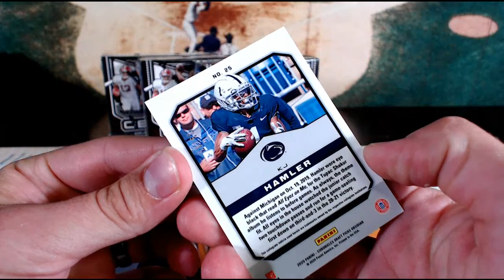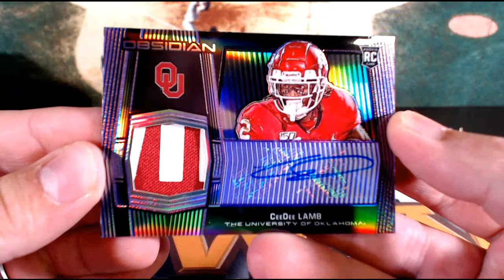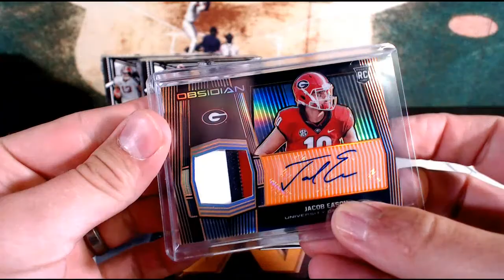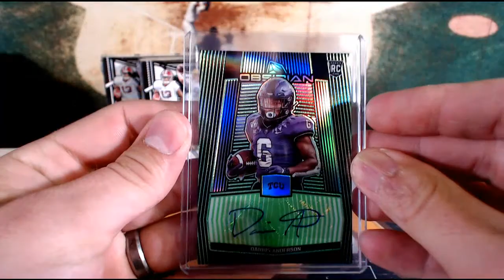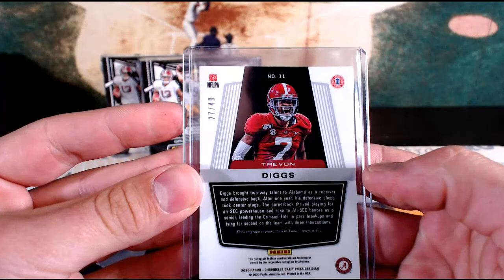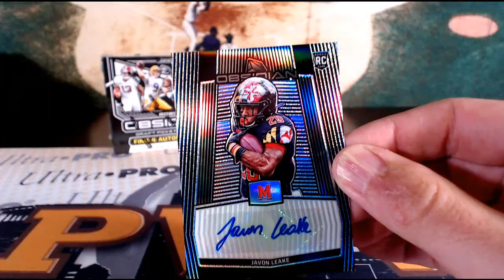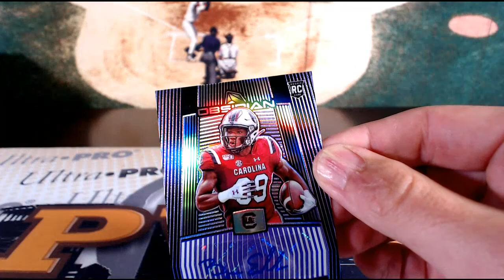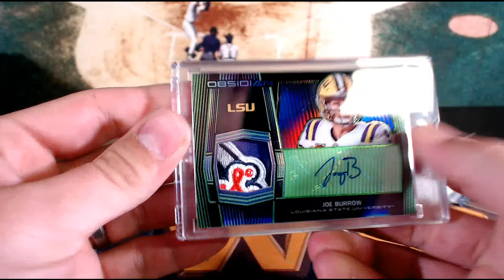2020 Panini Obsidian Draft Football 1/3 Case Break #3